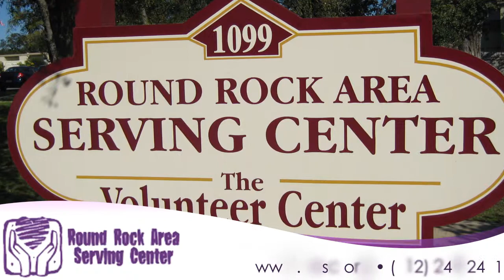Round Rock Area Serving Center | Consignment/Thrift Stores in Round Rock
The Round Rock Area Serving Center is a Texas non-profit corporation, also known as the Serving Center, carries out a community-wide mission of churches, other organizations and individuals serving human needs in the City of Round Rock and surrounding areas. Services provided include a food pantry, Round Rock Coats for Kids, clothing & furniture vouchers, community gardens, The Volunteer Center, adult computer, a charity thrift store, and much more.  “Treasures Charity Resale Shop & Boutique” is our clothing and furniture thrift store that is open to the public and offers something for everyone. Revenue from sales supports the food pantry and social service programs. For more information about our services, give us a call today.